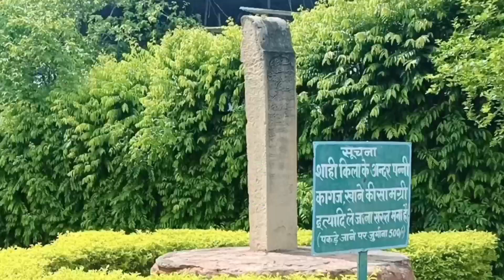शाही किला जौनपुर|Jaunpur Fort|Jaunpur ka kila|Shahi Qila Jaunpur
दोस्तो इस वीडियो में हमने आपको जौनपुर के शाही किला का पूरा नजारा दिखाया है और इसके साथ ही साथ इस किला के इतिहास पर भी विस्तार से चर्चा किया है। आप यहां पर कैसे आ सकते है और घूमने के लिए कैसी जगह है? ये सब कुछ आपको इस वीडियो में मिल जायेगा।